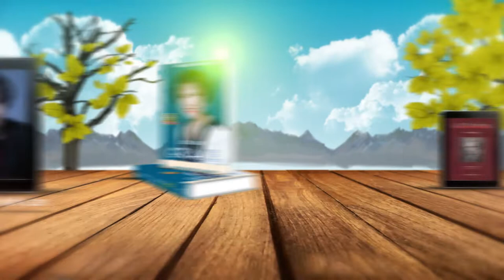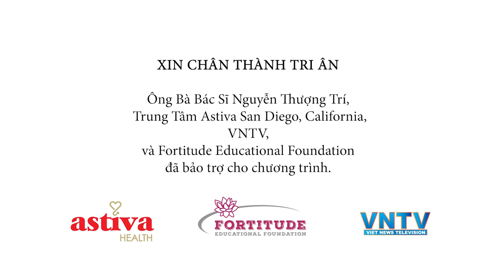Chương trình ra mắt sách & nhạc thính phòng Hạ Yêu Thương San Diego do Học Viện Công Dân tổ chức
Học Viện Công Dân xin trân trọng kính mời quý đồng hương đến tham dự chương trình ra mắt sách và nhạc thính phòng Hạ Yêu Thương tại San Diego
Chủ Nhật 24 tháng 7 năm 2022 từ 2 giờ đến 5 giờ chiều tại Astiva Activity Center số 4655 Ruffner Street, San Diego, California (cùng building với VNTV Studio)
Ban tổ chức và Học Viện Công Dân trân trọng kính mời!
🔔 Các khóa học trực tuyến của HVCD 🔔 Xin ghé thăm trang nhà của ICE VN
3:00PM mỗi ngày trên Little Saigon TV Galaxy Nationwide 19 SR-22000 Frequency 11929V